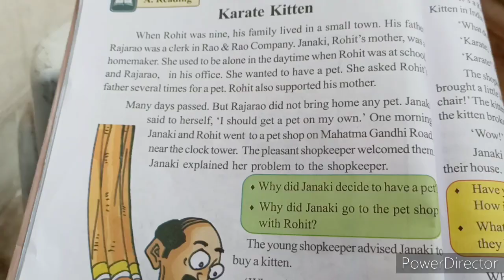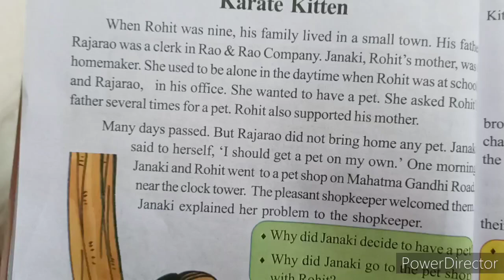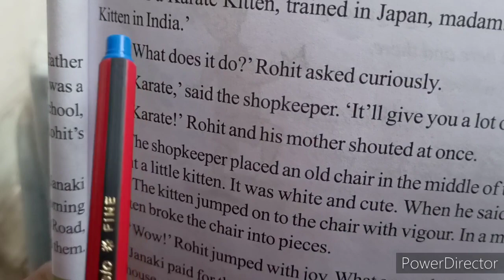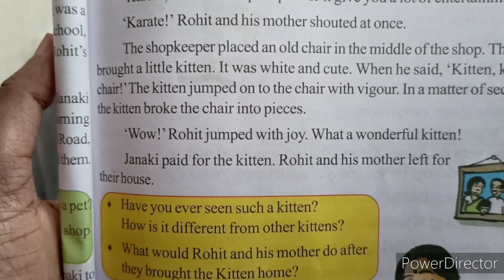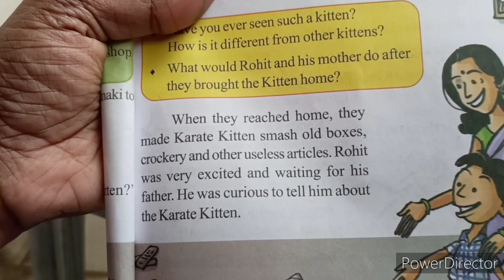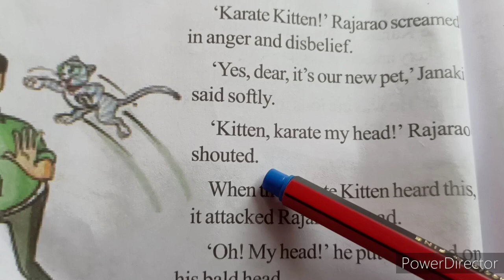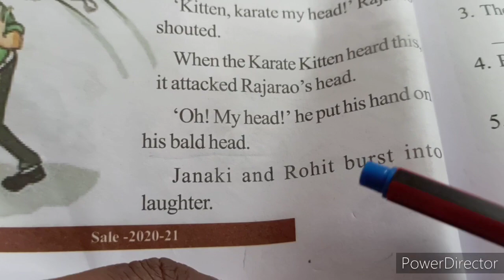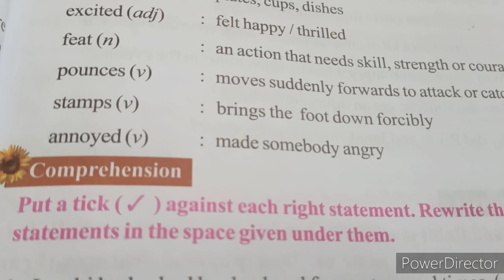English 5th class 2nd lesson "Karate Kitten" Explanation| SSC English class 5, lesson 2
5th Class 2nd lesson Karate kitten Explanation| English 2nd lesson 5th class SSC
Telangana State Board, 2020